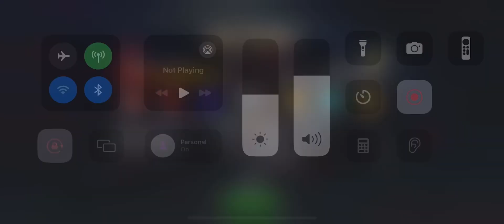MCoC Hood vs Super Skrull on node 45 (magic thief, hazard shift and conflictor)